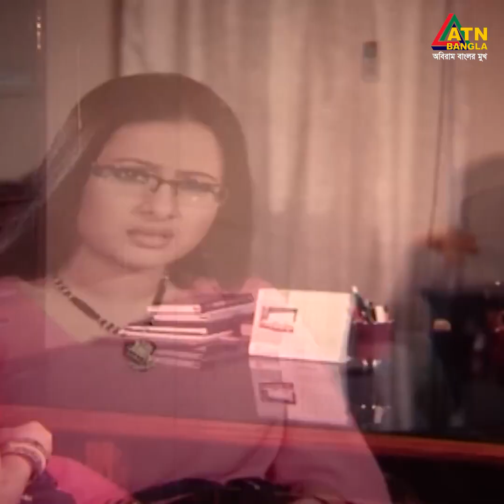পূর্নিমার ছাত্রীরা কেনো ক্লাসে আসতে পারছেনা